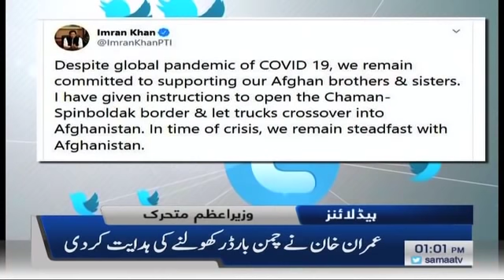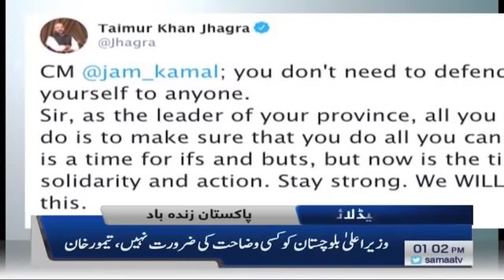Samaa Headlines - 1PM